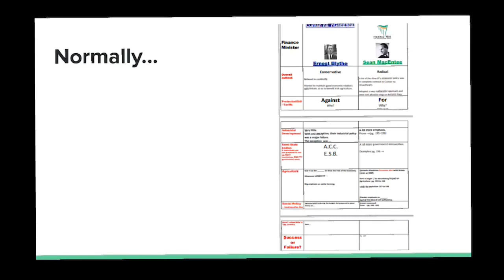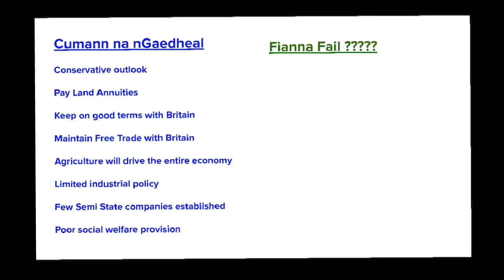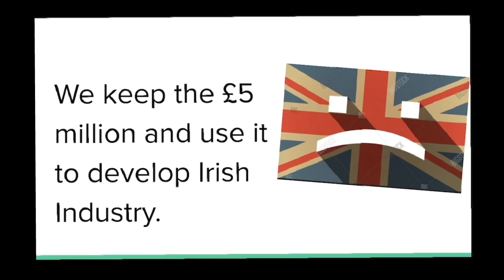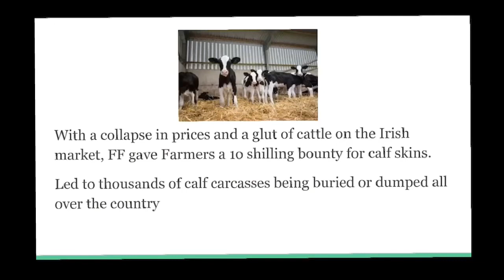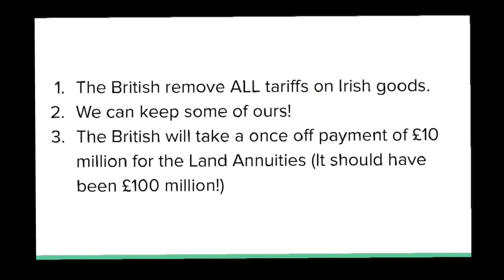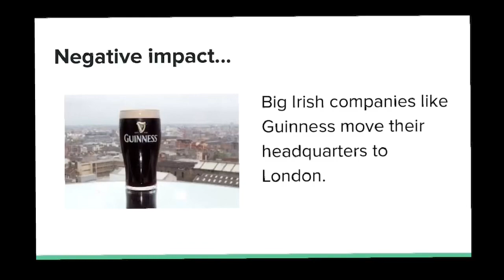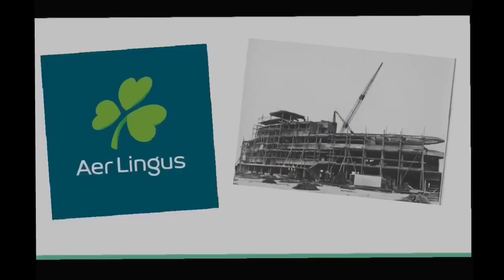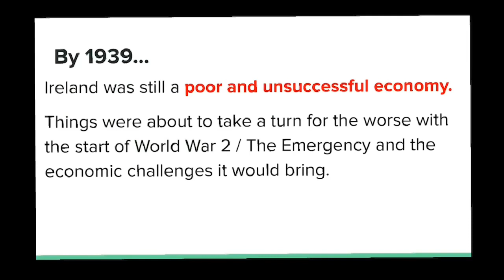FF’s Economic Policy 1932 to 1939